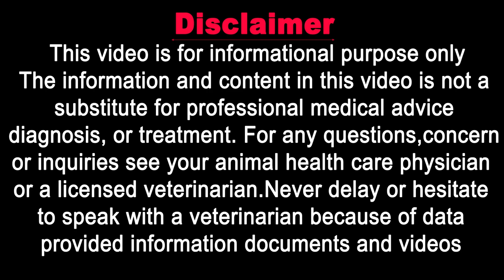New Study - Foods Not Safe For Cats | Vet Furqan Younas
𝗚𝗼𝗼𝗴𝗹𝗲 𝗠𝗮𝗽 𝗟𝗼𝗰𝗮𝘁𝗶𝗼𝗻:
𝟎𝟑𝟎𝟎 𝟓𝟏𝟓𝟓𝟓𝟖𝟗 / 𝟎𝟓𝟏 𝟖𝟕𝟕𝟑𝟑𝟑𝟎
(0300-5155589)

𝐅𝐨𝐫 𝐂𝐡𝐚𝐧𝐧𝐞𝐥 𝐔𝐩𝐝𝐚𝐭𝐞𝐬:
𝟏) 𝐈𝐧𝐬𝐭𝐚𝐠𝐫𝐚𝐦:
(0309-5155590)